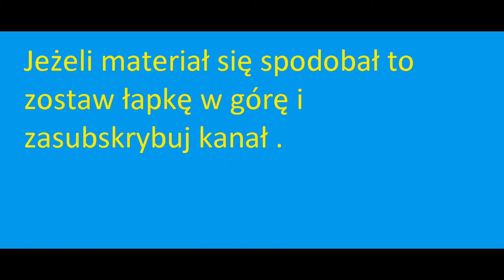GTA 5 Online [odc 3]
O to kolejny odcinek z serii  zagrajmy w GTA 5 Online .